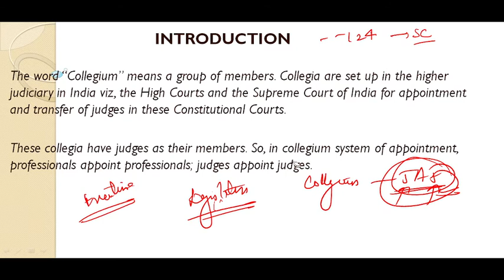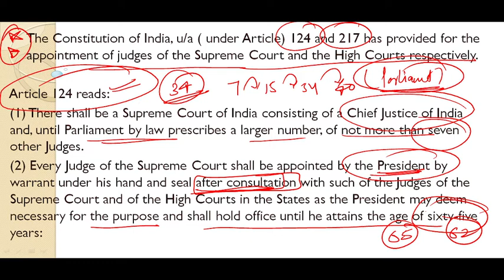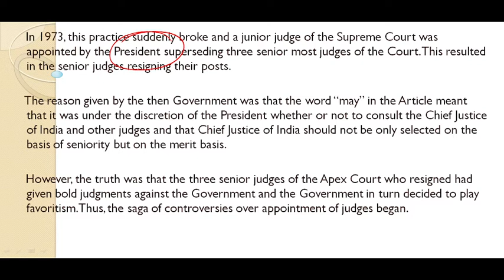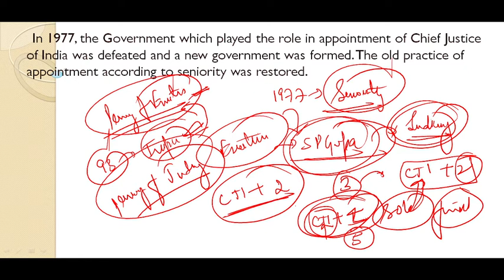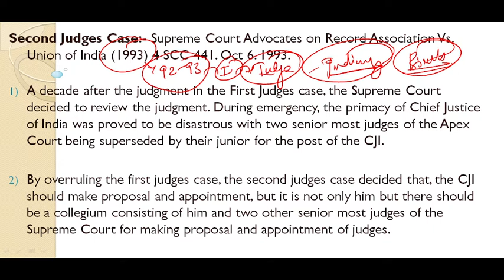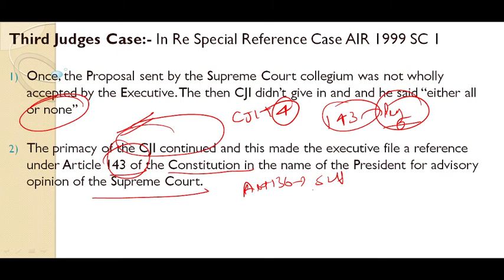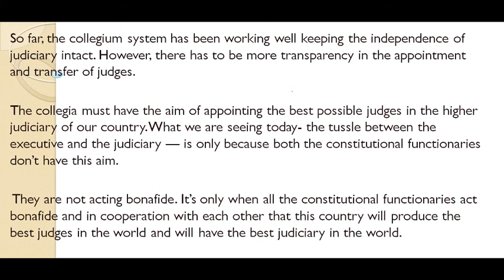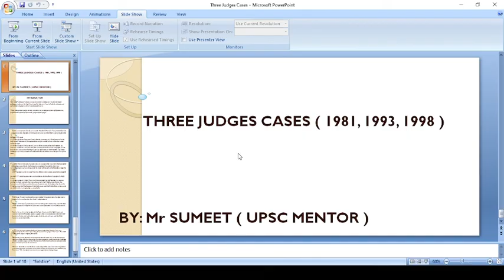Important Court Judgement Series | Lecture 23 | THREE JUDGES CASES ( 1981, 1993 and 1998 )